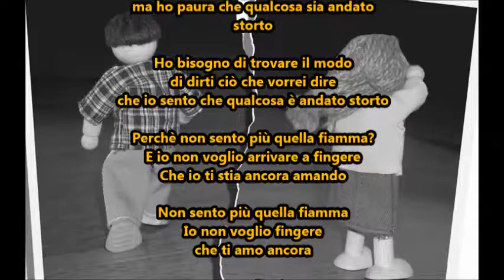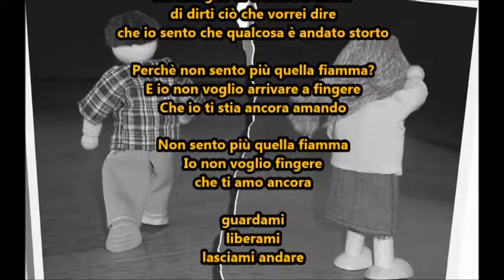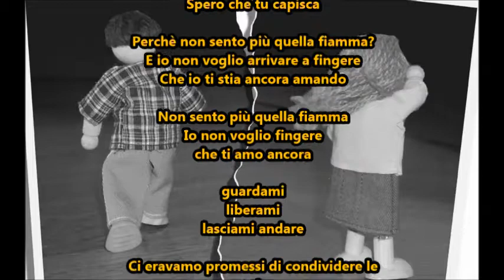The Hedonism - Broken Dream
Ci eravamo promessi di condividere le nostre vite
e nulla ci avrebbe separato
ma ho paura che qualcosa sia andato storto

Ho bisogno di trovare il modo
di dirti ciò che vorrei dire
che io sento che qualcosa è andato storto

Perchè non sento più quella fiamma?
E io non voglio arrivare a fingere
Che io ti stia ancora amando

Non sento più quella fiamma
Io non voglio fingere
che ti amo ancora

guardami
liberami
lasciami andare

Non ti prometterò più
cose che non posso mantenere
e io non posso permettermi
di vivere attraverso il tuo amore

Perdonami perchè ho peccato
Ho realizzato un sogno infranto
E questo deve finire
Spero che tu capisca

guardami
liberami
lasciami andare

e che nulla ci avrebbe separato
ma sento che qualcosa è andato storto